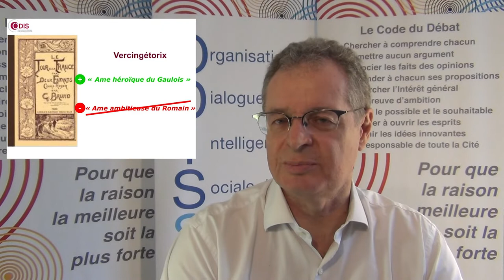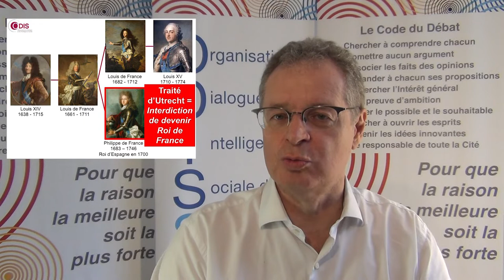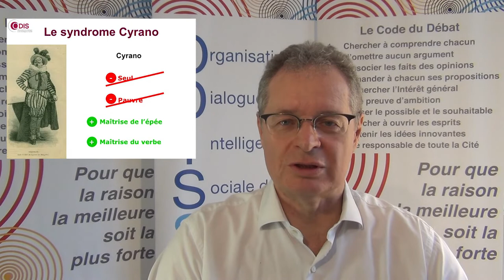Le Syndrome Cyrano : Décrypter l'Essence des Français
Odis - Les dessous de l'histoire de France

En France, le panache prime sur le résultat. Pourquoi ?
Vercingétorix, , Saint-Louis, François 1er, Louis XIV, Bonaparte...: les principaux personnages historiques qui habitent l'inconscient collectif français sont des perdants. Comme sur Cyrano de Bergerac, cet imaginaire omniprésent pèse sur les comportements de tous les français : l'honneur, les concepts et la maîtrise du geste l'emportent sur les résultats, la réussite et la performance dans les critères d'évaluation.

Par Jean-François Chantaraud directeur de l'Observatoire du Dialogue et de l'Intelligence sociale (ODIS), centre de recherche appliquée et de conseil en Intelligence Sociale. L'Odis déploie depuis 1990 des démarches de réflexion collective dans les organisations publiques et privées, à travers des méthodes et outils uniques de dialogue, étude, évaluation, RSE et formation.